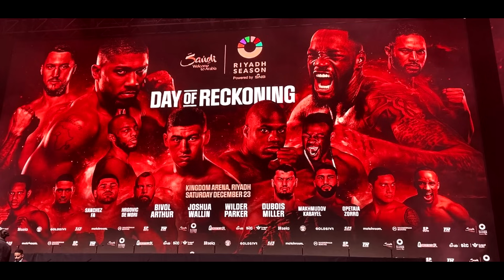🔔GALA ZA $100 MLN+? KTO BOGATEMU ZABRONI! WILDER I AJ W ROLACH GŁÓWNYCH ALE BLACK POLSKA ROBI SHOW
Jak 12 promotorów i pięściarzy z wielkim ego może usiąść przy jednym stole i w ciągu 12 dni zrobić gale jakiej jeszcze nie było? Może jeśli ten, który im płaci ma za soba takie pieniądze, jakich boks jeszcze nie widział: wszystko o MEGA konferencji w Londynie
0:07 Wizja, która nazywa się nielimitowane $$$
3:04 Jedna gala ale jak 4 main eventy
6:30 Tylko dla Derecka było za mało kasy
7:29  AJ -Wallin, Wilder-Parker: co lepsze?!
8:30 Nowa energia Parkera kontra naruszony "Dziki"?
10:05 Wielkie nazwiska i wielkie pomyłki
13:11 Black Koktajl Show: gdyby gówno miało twarz, to by...
14:46 AJ - Miller: było blisko!
16:18 Joshua olewa prowadzącego (i dobrze)